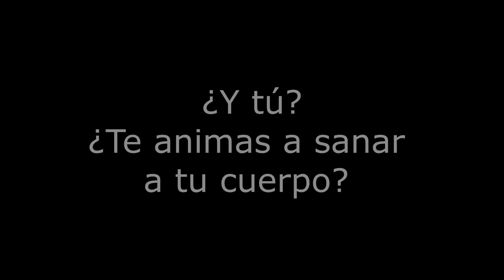Volví a tener mi cintura de joven y mis números de salud son como si tuviera ¡17 años!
Si lo único que estás logrando es acumular cada vez más exceso de grasa corporal con las dietas o recomendaciones "estándar"... cámbiate de nutricionista!!!

Si solo te recetan medicamentos y no te ofrecen una alternativa de alimentación que permita mejorar tus indicadores de salud... cámbiate de médico!

Tener la talla adecuada, los indicadores de salud en rangos normales y una baja inflamación es posible y... sin pasar hambre!

¿Te animas a sanar tu cuerpo?

Pide una vídeo consulta a distancia, desde la comodidad de tu casa

Tenemos consultas desde $12.000 y dependiendo de tu plan, son reembolsables por tu Isapre.

Trabajamos con médicos, nutricionistas y terapeutas actualizados en la última ciencia y somos especialistas en Keto, o cetogénica, Paleo, LowCarb, ayuno intermitente, o todas anteriores recopiladas en el "Método Grez", y te podemos explicar por qué las dietas que has seguido no te han funcionado.

Si sientes que esto pueda ayudar algún familiar, amig@ o conocid@ por favor etiquétalos/compártelo así como lo compartí contigo.